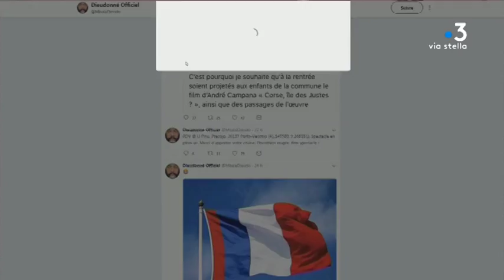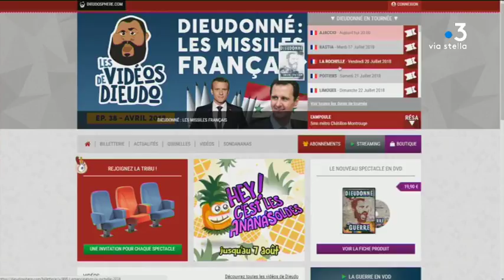Dieudonné en Corse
En tournée pour son spectacle « L'Émancipation », Dieudonné a assuré sa représentation à Porto-Vecchio dimanche soir. Deux dates sont encore prévues en Corse à Ajaccio et à Bastia.

Intervenant - Laurent Marcangeli, Maire d' Ajaccio (le 10 juillet 2018)
Equipe - Marc-Antoine Renucci ; Jennifer Cappai-Squarcini ; Vanessa Alfonsi.